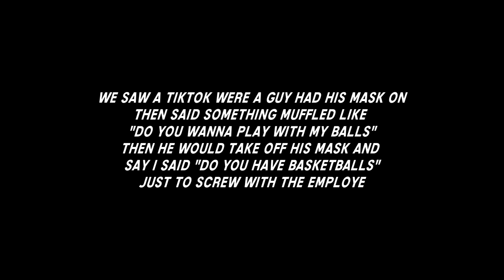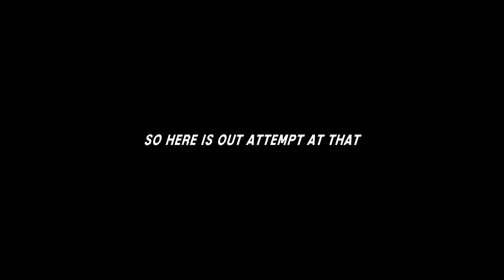PUTTING SEX TOYS IN OUR SHOPPING CART AND CHECKING OUT!!!